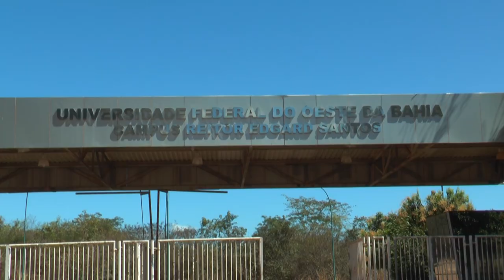CPP 2024 - Notícia da mídia local - UFOB Barreiras Bahia - Curso Planejamento Permacultural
Reportagem lançada pela TV Câmara da Bahia, pelo programa Bom Dia Barreiras, sobre o Curso de Planejamento em Permacultura para Academia, realizado na UFOB, Barreiras Bahia, entre os dias 16 e 25 de agosto de 2024.
Reportagem de Mari Oliveira.
Entrevistas com permacultores:
Letícia Fernandes (UESB)
Luciana Sarno (IPB)
Vanessa Rescia (UFOB)
Tatsuo Shubo (Fiocruz)
Rose Mary Pereira (agricultora)